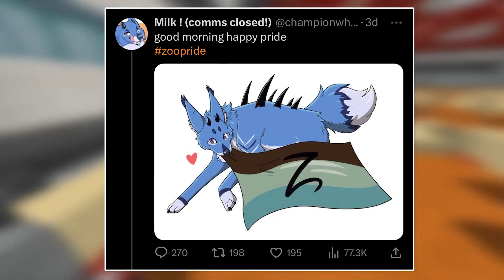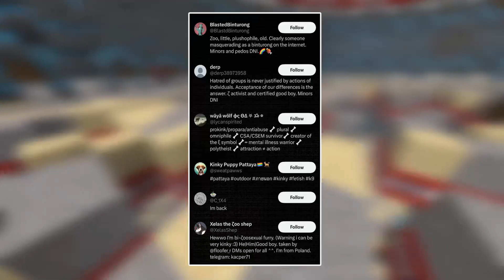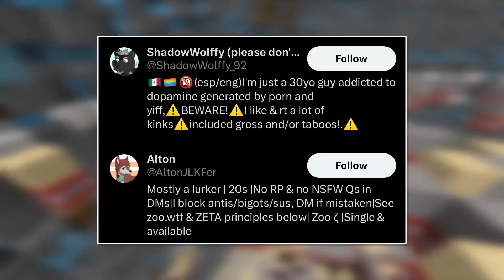twitter has destroyed my faith in humanity…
hello lithuanians!
today i wanted to talk about a certain tweet that has been going around on my timeline for a while and basically just wanted to give my two cents on this terrible tweet.
this was edited by the amazing @IceB3ak3r !!!